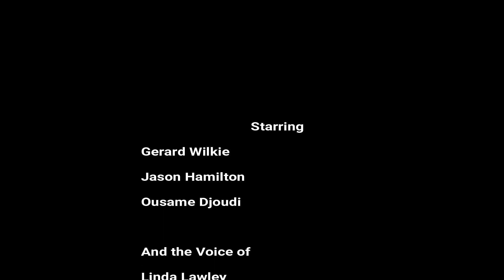A Game of Two Halves Part One (Comedy Sketch)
Post-board meeting interviews